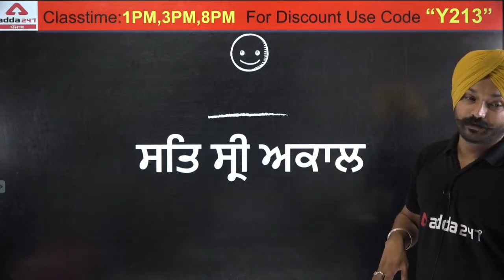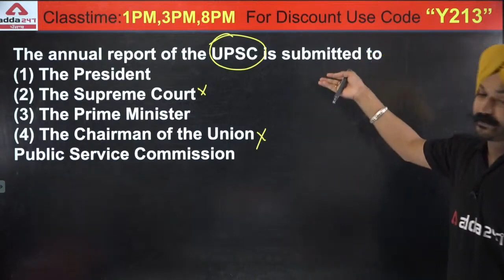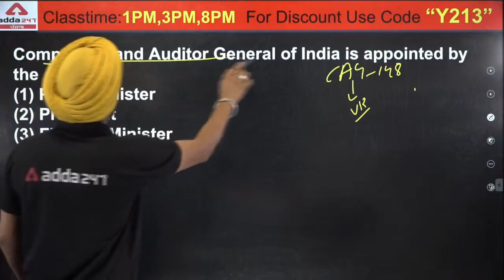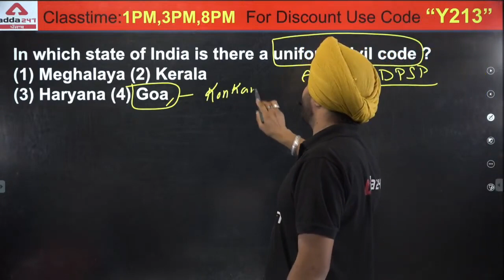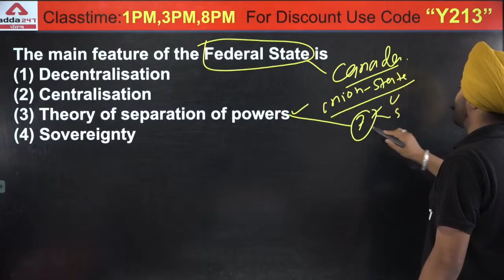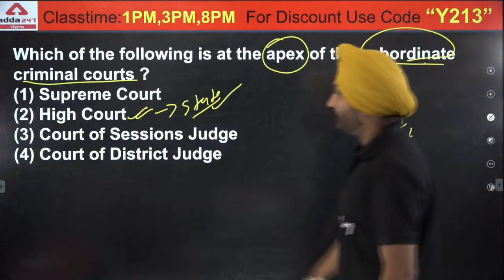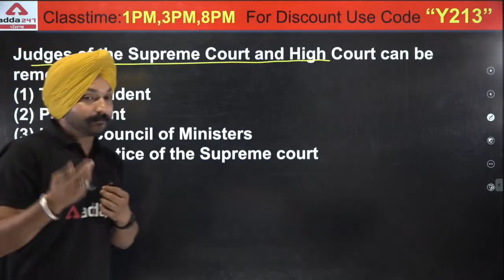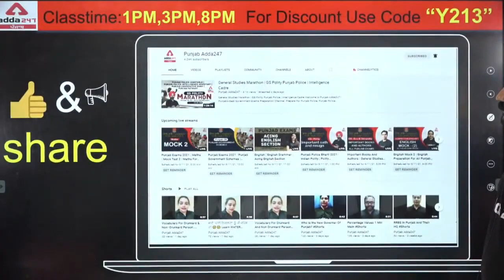PSSSB Clerk 2021 | Indian Constitution Super 30 Question | Punjab Adda247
Paid Batches:-

Class Schedule:-

PSSSB Clerk 2021: Maths:-9:00AM
PSSSB Clerk 2021: Reasoning:-10:00AM
PSSSB Clerk 2021: Punjabi Grammar:-11:00AM
PSSSB Clerk 2021: English:-12:00PM
PSSSB Clerk 2021: Polity:-1:00PM
PSSSB Clerk 2021: Computer:-2:00PM
PSSSB PSPCL: Geography:-3:00PM
PSSSB PSPCL: Computer:-4:00PM
PSSSB PSPCL: Punjab GK:-5:00PM
PSSSB PSPCL: Maths:-6:00PM
PSSSB PSPCL: History:-8:00PM
1. Learn from the best faculties
2. In-depth analysis
3. Exam planning strategy
4. Best question solution
5. Time management